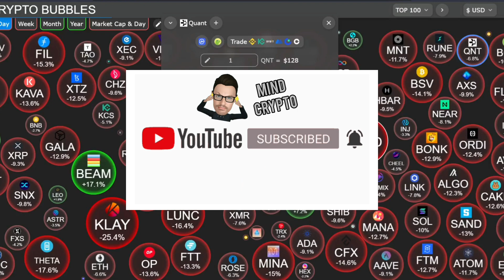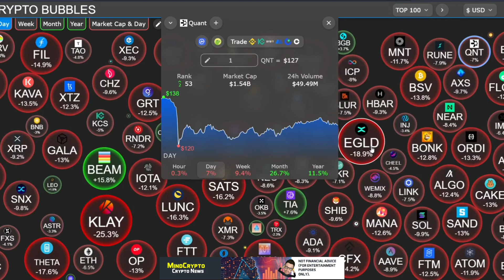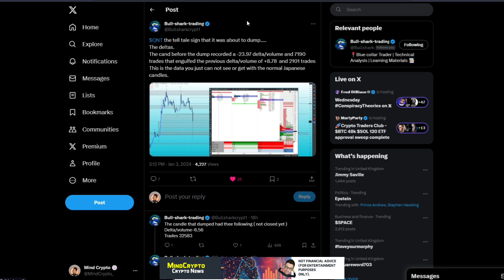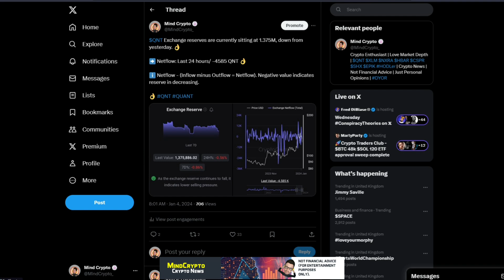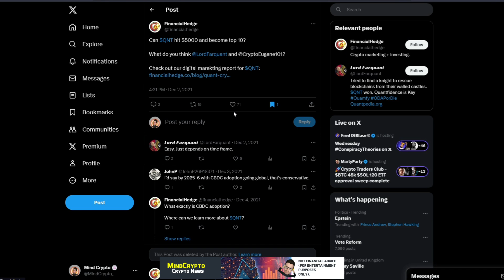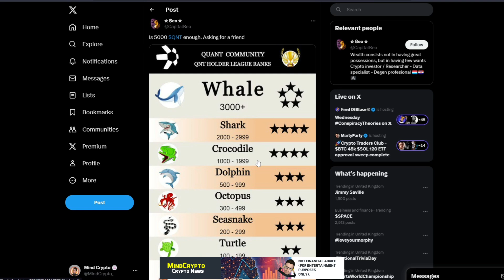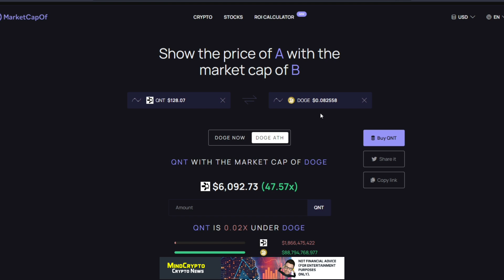🚨 QUANT | $5000? WHEN? $70B MC?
QUANT BUILDING BIGGER! This video is about QNT crypto - Huge QNT update you need to see. QNT NETWORK Update, QUANT Update, Latest News for QNT AND QUANT NETWORK.

DON’T invest unless you’re prepared to lose all the money you invest. Cryptocurrencies are a high-risk investment and you should not expect to be protected if something goes wrong.